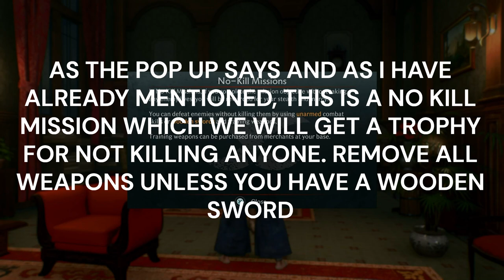RISE OF THE RONIN PLATINUM WALKTHROUGH PART 18 - 100 PERCENT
Platinum Hunter
platinumhunter
platinum hunter
platinum-hunter

Timestamps:
00:00 INTRO
00:13 BOND MISSION (MATTHEW PERRY) - PEACE NEGOTIATIONS (NO-KILL MISSION) - HONCHO
01:20 CHANCE ENCOUNTER (16) - HONCHO
09:35 TROPHY - LIFE SAVER (COMPLETED A NO-KILL MISSION'S OBJECTIVES)
12:15 BOND MISSION (MATTHEW PERRY) - TEST OF FRIENDSHIP - HONCHO
16:00 BOND ESTABLISHED - MATTHEW PERRY
22:15 BOSS - ISOHACHI THE XENOPHOBE (PART OF THE TEST OF FRIENDSHIP BOND MISSION)
30:40 CHANCE ENCOUNTER (17) - MIYOZAKI